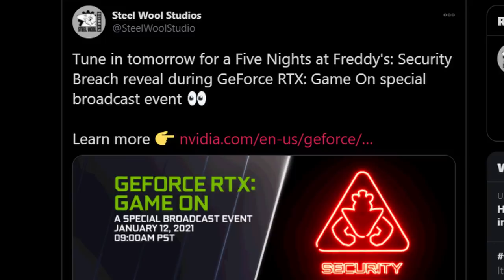FNAF SECURITY BREACH *TECH-DEMO* TOMORROW!! - FNaF News 2021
Five Nights at Freddy's: Security Breach (FNAF Security Breach) *TECH-DEMO* releases TOMORROW!!